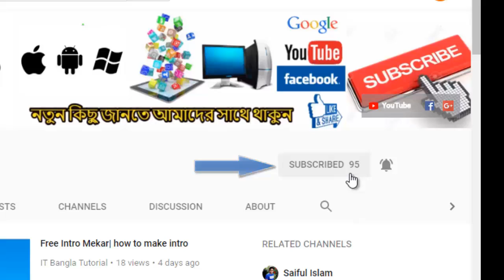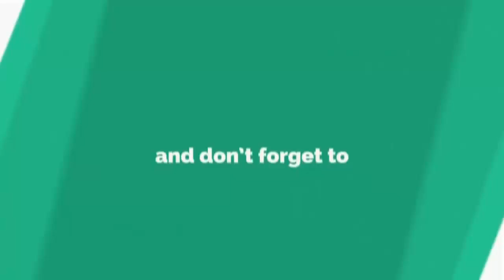xiaomi redmi note 5 pro review